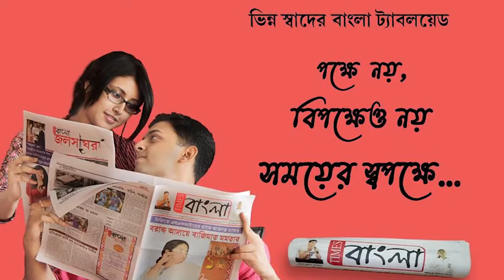প্রথম বছর নতুন রথের উদ্বোধন করতে এসে প্রচুর মানুষের আবেগ দেখে উচ্ছ্বাসিত বিধায়ক